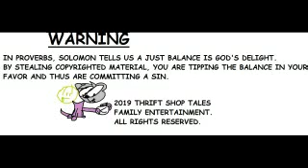THE ULTIMATE PBS SATIRE SPECIAL!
Until further notice, the ALL RILED UP characters will only appear in the satire specials due to time constraints.